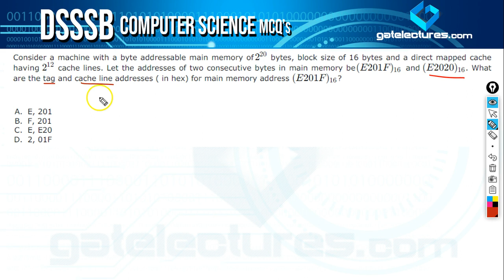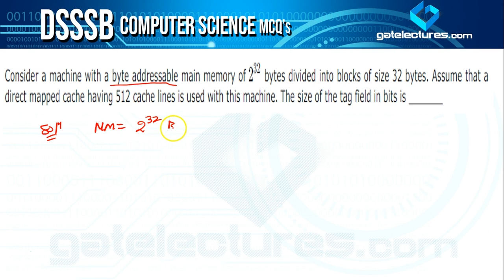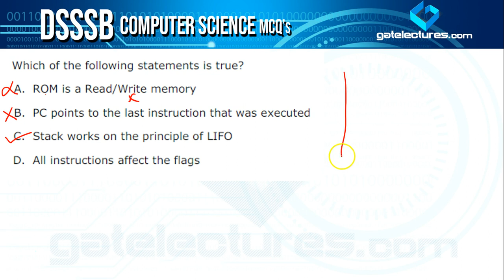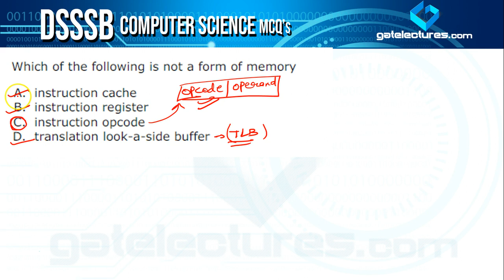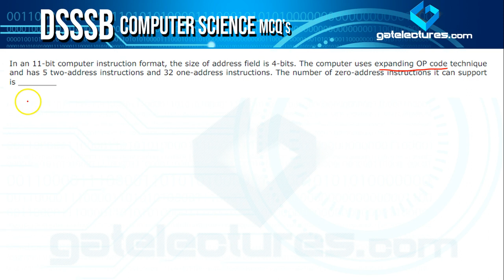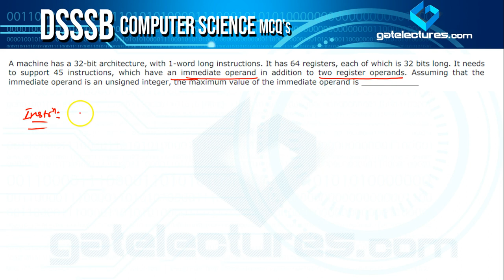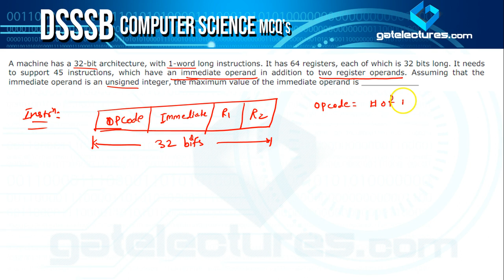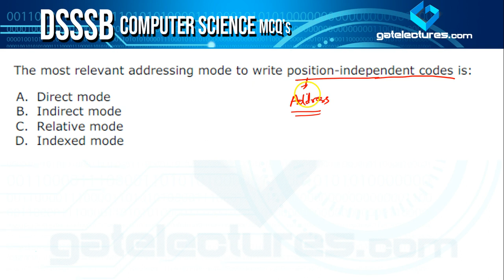DSSSB KVS TGT & PGT Computer Science 200 Best MCQ's Computer Organisation Architecture Q151 to 160